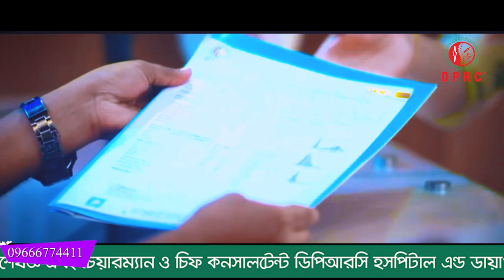পুরুষত্বহীনতা বা ইরেক্টাইল ডিসফাংশন থেরাপি। Erectile Dysfunction Therapy I Dr.Md.Shafiullah Prodhan